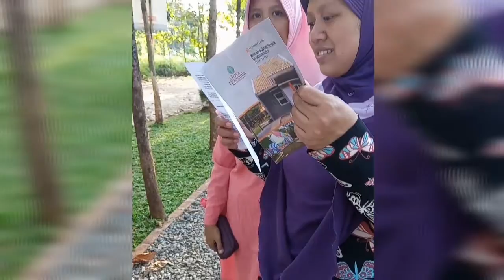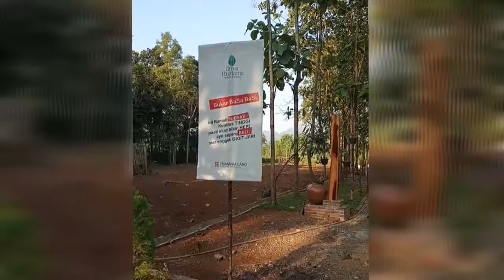Pertama kali lebaran kumpul kakak-kakak setelah Ibu Bapak tiada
Moment lebaran 2019 / 1440H